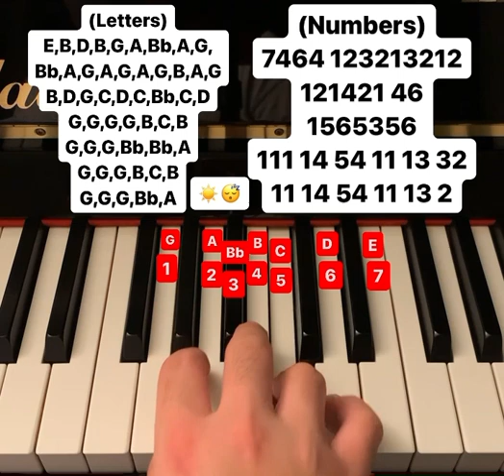Daydreamin’ piano tutorial (letters and numbers)